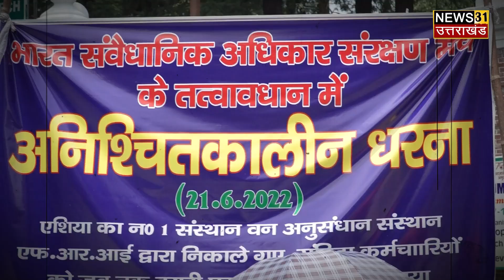Dehradun के वन अनुसंधान संस्थान के संविदा कर्मी क्यों बैठे धरने पर ?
न्यूज़ 31 उत्तराखंड के Whatsapp Group से जुड़ने के लिए नीचे दिए हुए लिंक पर क्लिक करें

Dehradun latest updates
Dehradun BJP News